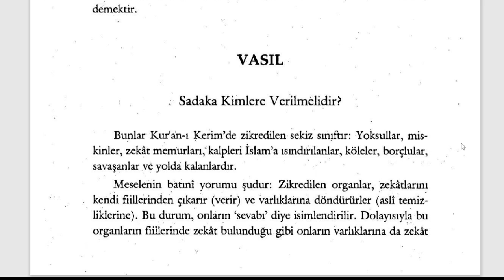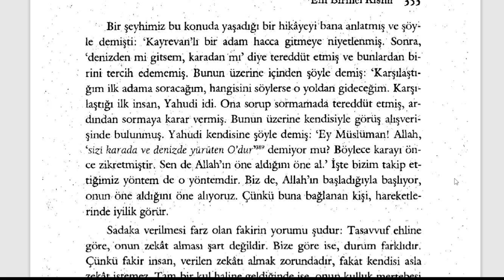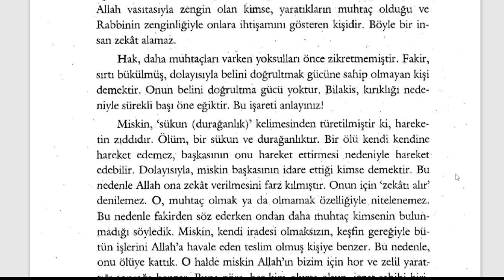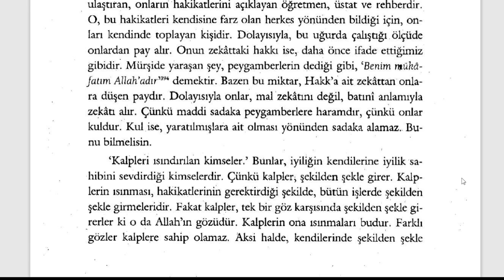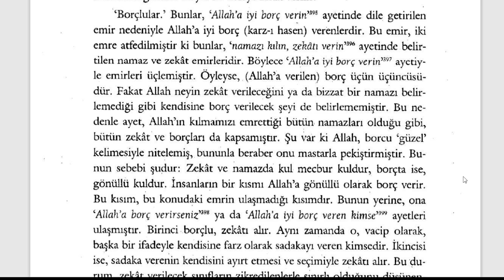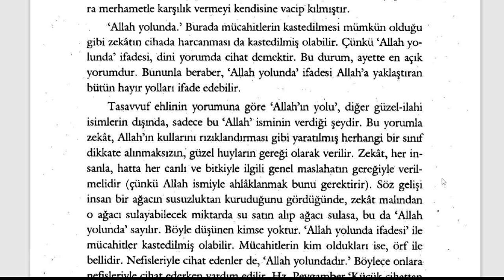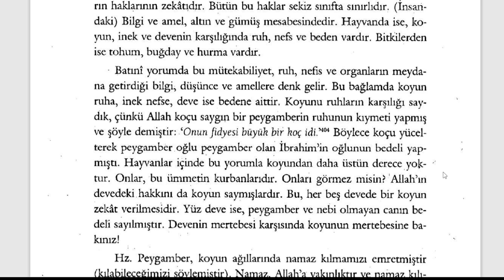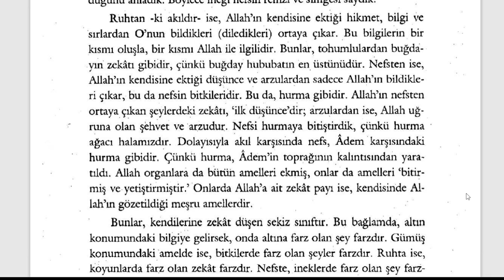Fütuhât-ı Mekkiyye - Zekatın Bölündüğü Sekiz Sınıf (8. Sifr 51. Kısım) - 3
YETMİŞİNCİ BÖLÜM
Zekatın Sırları

🕘Okunan Yerler:

Sadaka Kimlere Verilmelidir?
Zekatın Bölündüğü Sekiz Sınıfın Belirlenmesi
Fakirler
Miskinler
Sadaka Görevlileri
Kalpleri Isındırılan Kİmseler
Köleler
Borçlular
Allah Yolunda ve Yolu
Yolda Kalanlar
Batıni Yorumda Ruh, Nefis ve Organlar

Fütuhât-ı Mekkiyye Sesli Kitap (Tamamı)